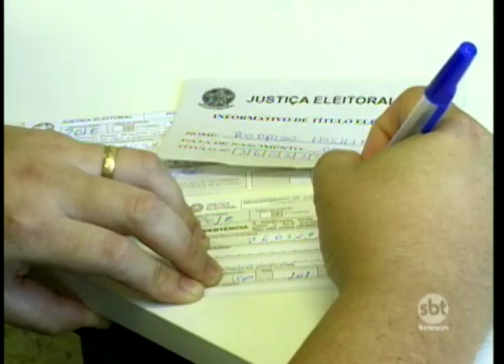Prudente: dia de eleição foi movimentado na cidade